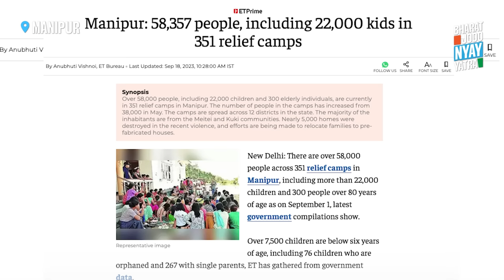Nyay: The Path To Peace In Manipur | Bharat Jodo Nyay Yatra | Rahul Gandhi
In Bharat Jodo Nyay Yatra, we are meeting people from different communities, listening to their problems and giving them a platform to raise their voice.

Manipur is going through an extremely painful period and the people there have never faced immense hatred and violence. I met some women from Manipur on the Yatra Bus who described the situation on the ground in detail. While they explained, their eyes filled with tears several times - watch the interaction to understand their experience.

Violence has taken away the loved ones of many and destroyed the lives of many more. Due to the divisive policies of BJP, this lovely state and its people are in immense pain. Justice and Love are the only way forward - only this can heal Manipur.